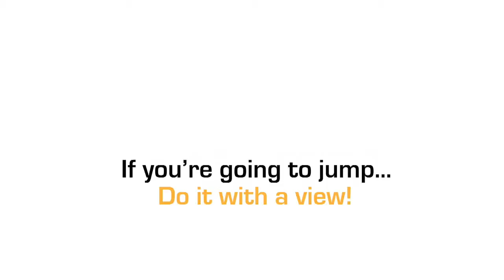Lewis Baur at Coastal Skydive